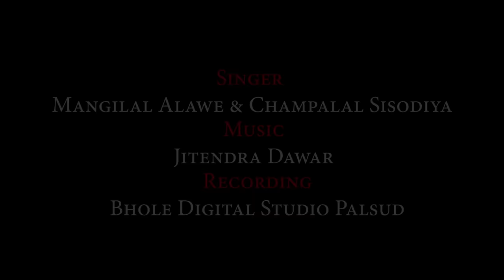Adiwasi Video - ढोनढोनीया पर कंदरो तारो | Actor's - Mangilal Alave , Nayra Rajput , Raju Dancer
Adiwasi New Video - ढोनढोनीया पर कंदरो तारो | Actor's - Mangilal Alave , Nayra Rajput , Raju Dancer

Artist - Mangilal Alave , Nayra Rajput , Raju Dancer
D.O.P - Sandeep Verma
Singer - Mangilal Alave & Champalal Sisodiya
Recording - Bhole Digital Recording Studio Palsud
Music Director - Akshay Gole
Producer - Akshay Gole
Special Thanks For Dhanilal Kirade
YouTuber - Durgesh Gole